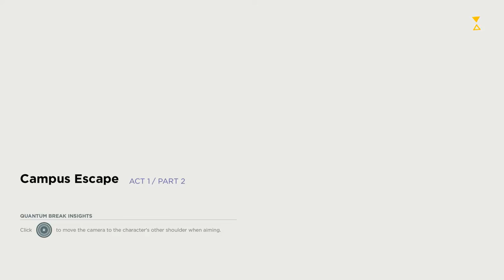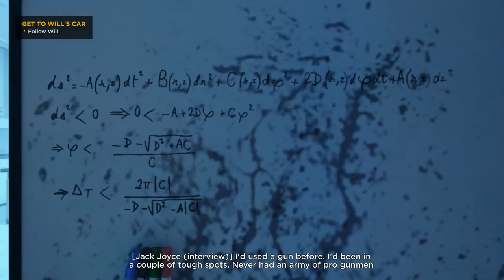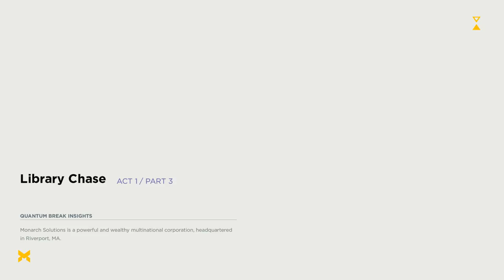Quantum Break Walkthrough - Campus Escape Part 2 Gameplay PC 1080p